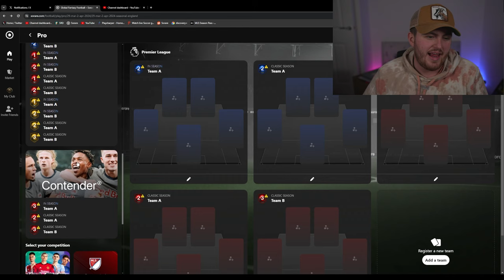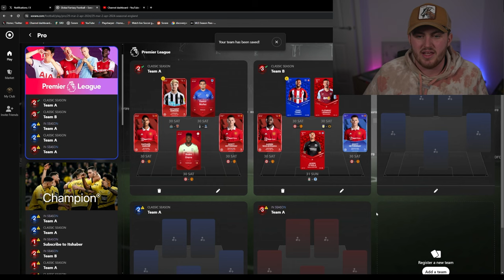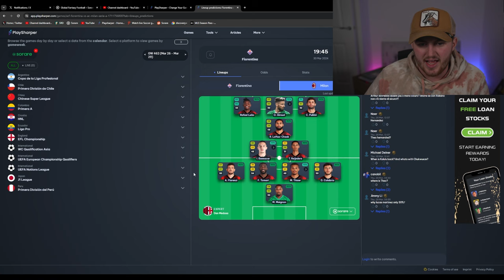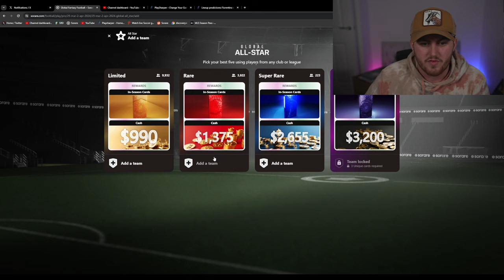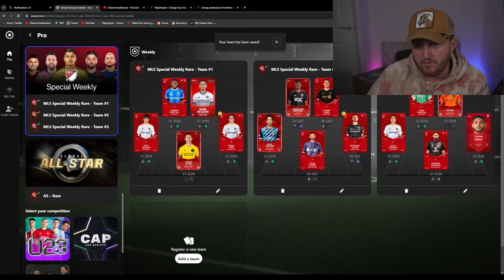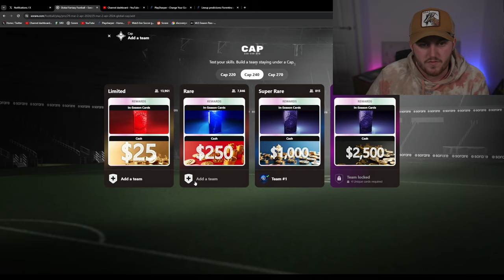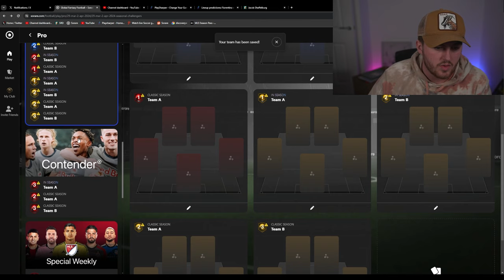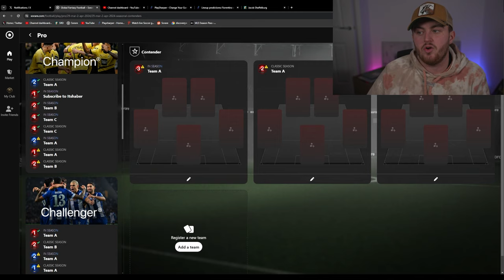My *FIRST* Lineups of the NEW SORARE!